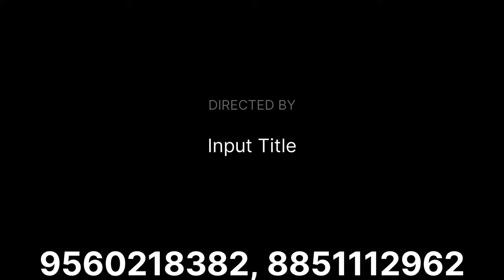Cheapest Office Chairs & Table | Best Office Furniture's | Computer Chair, Gaming Chair, Boss Chair